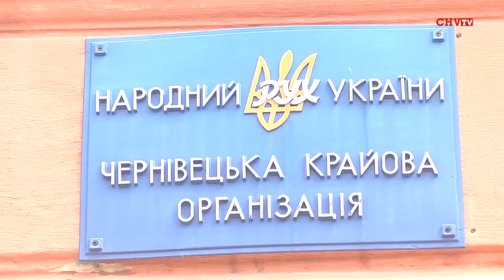«Державна реєстрація: шлях до європейської якості обслуговування»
Такою була тема круглого столу, який відбувся 20 червня 2013 року в Українському Народному Дом у Чернівцяхі. Організатором заходу виступив Клуб Української Молоді.
За словами керівника проекту «Державна реєстрація -- щлях до європейської якості обслуговування» Дмитра МІЦЕВИЧА,  ідея проекту виникла ще  взимку, коли у відділі державної реєстрації були проблеми зі зміною КВЕДів. Метою проекту є покращення якості обслуговування відділу державної реєстрації.
Як розповіла начальник відділу державної реєстрації Чернівецької міської ради Зоя ЛЄСКОВА, на сьогоднішній день робота державної реєстраційної служби передбачає розширення багатьох функцій державного реєстратора, тому ця робота є дуже ефективною і напруженою - щоденно проводяться 10-15 різного роду реєстраційних дій одним реєстратором.
Галина Єреміца